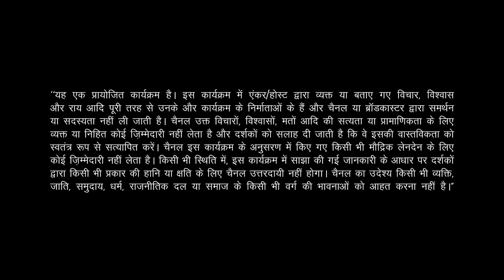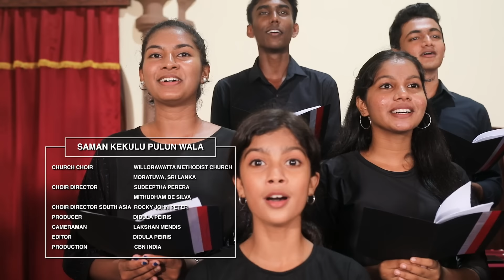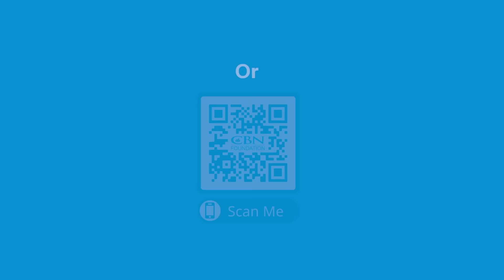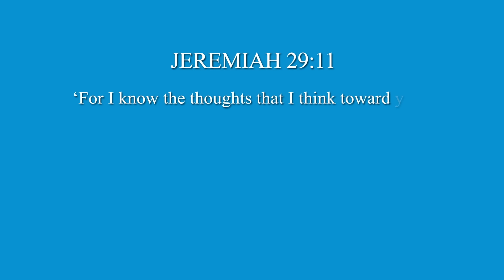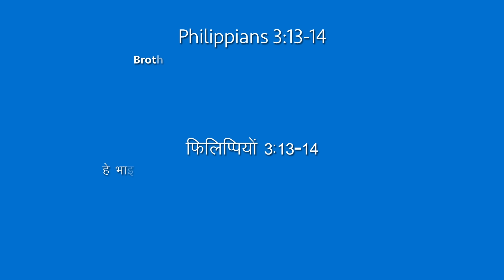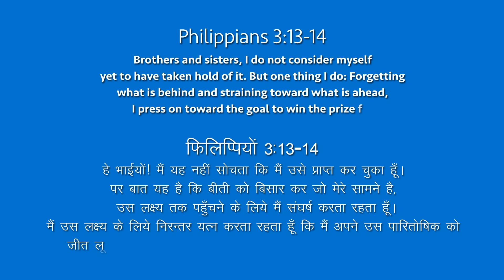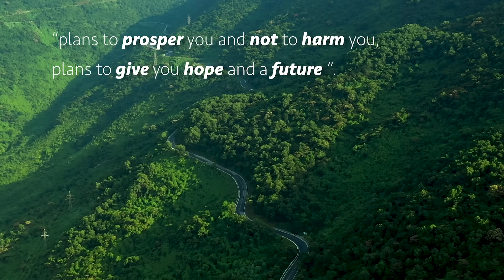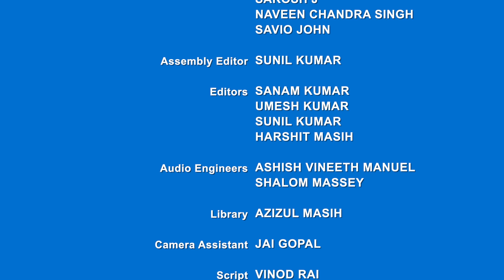Ek Nayee Zindagi - 17th January 2024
Happy New Year! As we step into this fresh chapter of 2024, CBN India invites you to embark on a journey of new beginnings with Christ. Regardless of the stumbles, mistakes, or unexpected turns from the past year, now is the time to embrace renewal through the power of faith.

Throughout January, join us in insightful discussions exploring how every situation can transform into a new opportunity, whether emerging from a messy past, stepping out of our comfort zones, or rebounding after trials and setbacks. Engage in conversations about God's ability to renew us, even after a lifetime of bad choices. Can God truly pull us out of our set patterns? Find answers to these questions and more every Sunday.

Drawing inspiration from Isaiah 40:31, trust in God's strength and promise of renewal. Proverbs 16:9 encourages us to find peace in the knowledge that God provides and guides our journey. Through the examples of Joseph, Ruth, and Lydia, discover that, like them, you too can experience a transformative new beginning.

Call CBN Prayer Line at 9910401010 or inbox us.
We would love to pray for direction and a fresh start for you. CBN India wishes you a happy and fulfilling new year 2024!